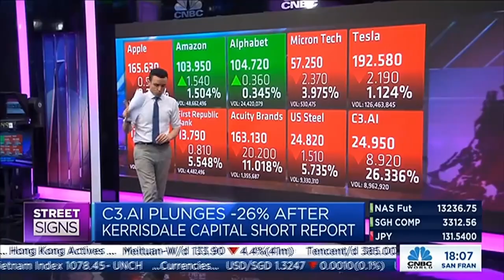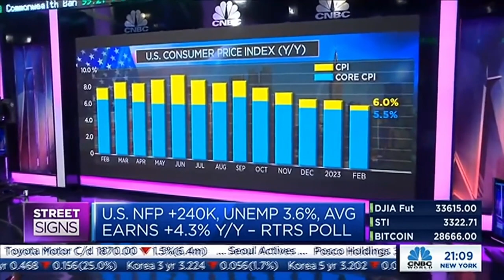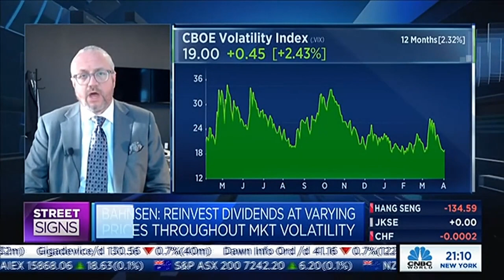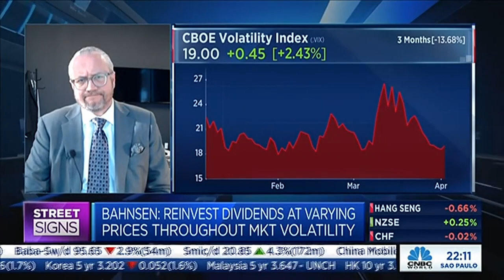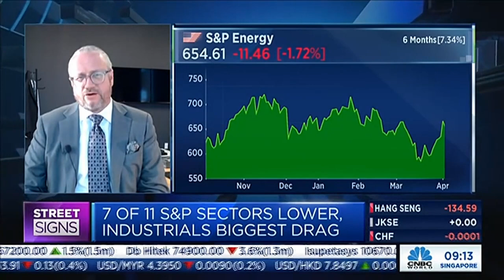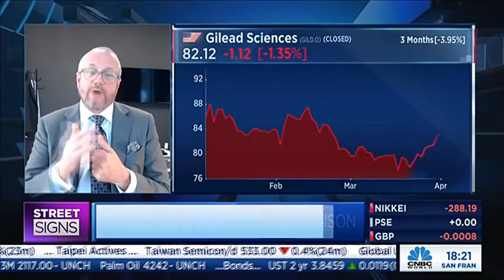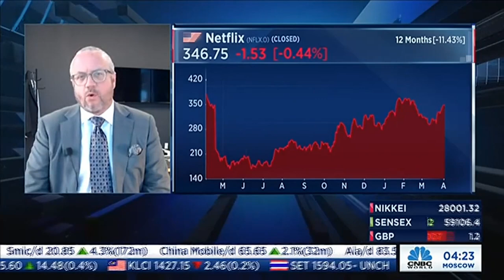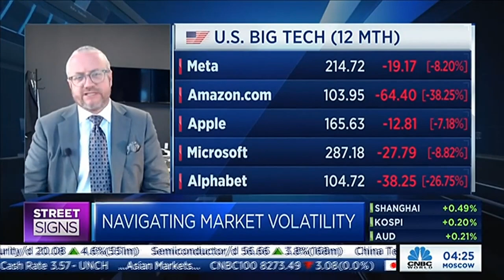David L. Bahnsen on CNBC Asia Street Signs - The Current State of the Market and Q2 Outlook